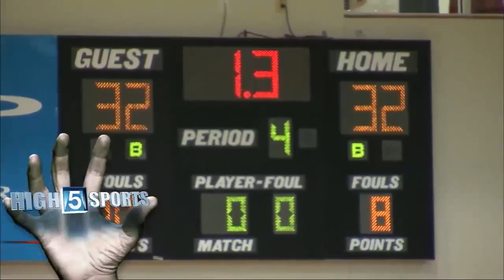He called game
From the free throw line on the other side of the court, Javen Flowers-Smith of Redan (GA) called game. Not only was it remarkable, the shot came in a playoff game! Clutch.